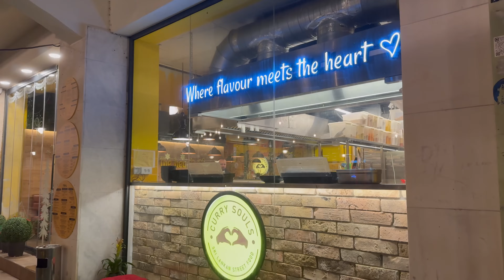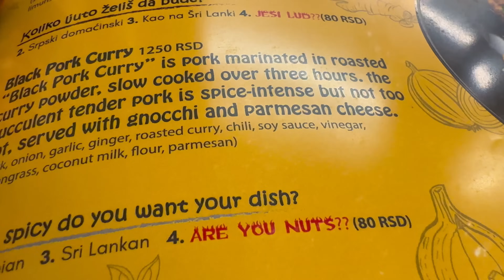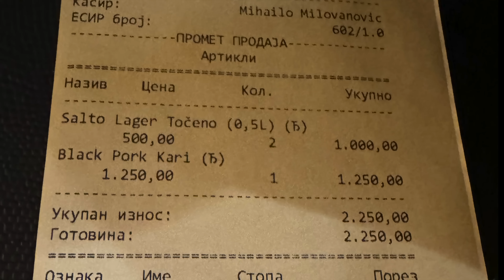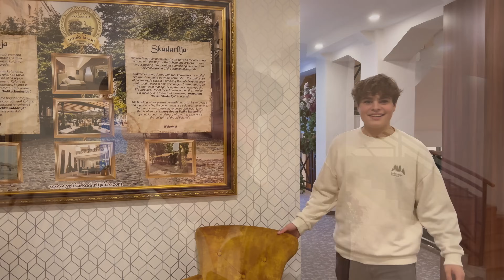Red Star Belgrade 2-3. Manchester City. Champions League Matchday Vlog. 18 points from 18 for City.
The last game of the 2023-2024 Champions League, and indeed the last ever , given next year's change of format, is often a dead rubber.

that was the case here as City had already won the group and Red Star were locked into 4th place.

The didn't stop the Primemutton visiting Belgrade for this first time to follow City in a hostile atmosphere as City's second string pulled out an impressive performance to see City notch a victory which left them with a perfect 6 wins from 6 and 18 points.

Join Mutton as he discovers some of the local fare and always brings you all the match action and a post match pint and review.